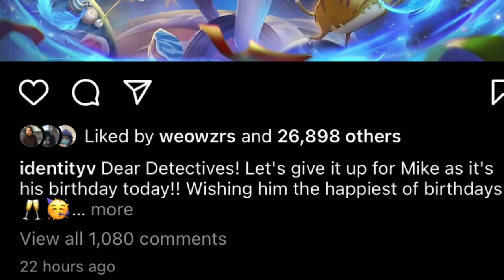[Identity V] Mike Morton’s Birthday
no please no pl